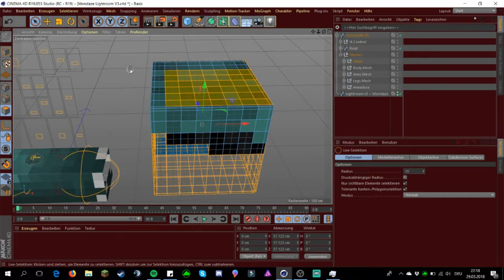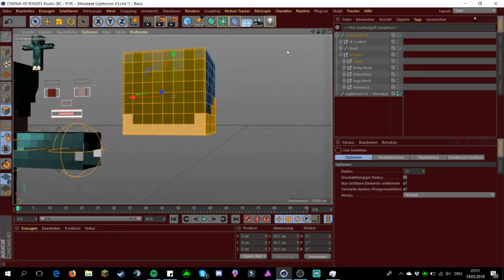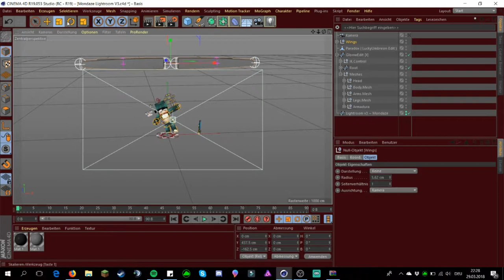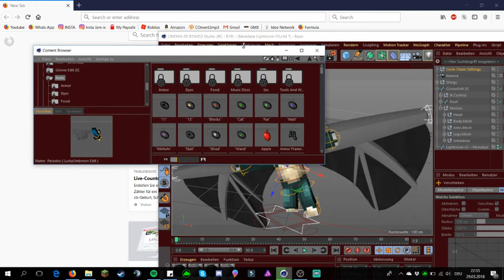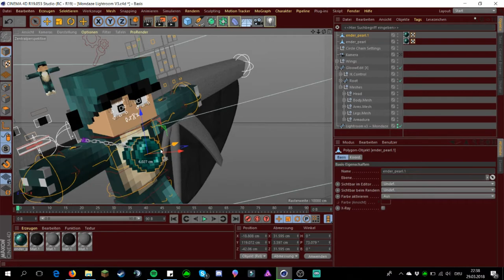[Speed Art] Minecraft Banner for Enderskillzz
▶ Cinema 4D Zeugs:
▶ Rig : F.M.R. 5 Edit Flash
 ▶Lightroom: Monadze Lightroom v3

▶Aufnahme Programm: Loilo Game Recorder

▶ Schneide Programm: Wondershare Filmora
▶ Maus: Roccat Kova/Razer Deathadder Croma
 ▶Tastatur: Hab nen Laptop xD